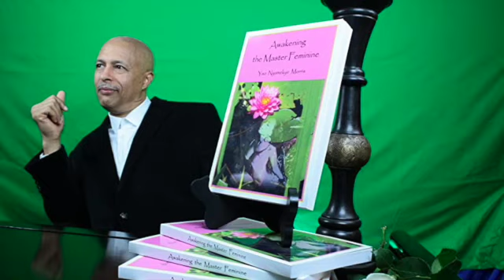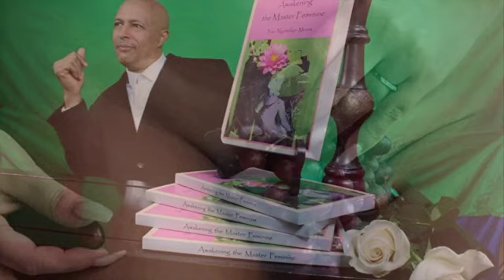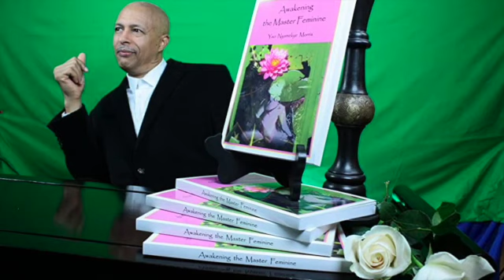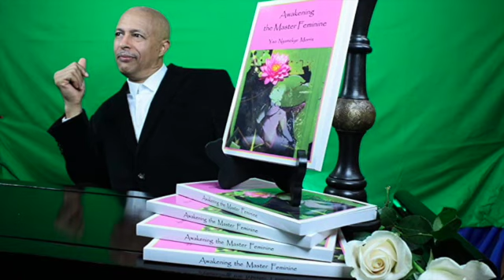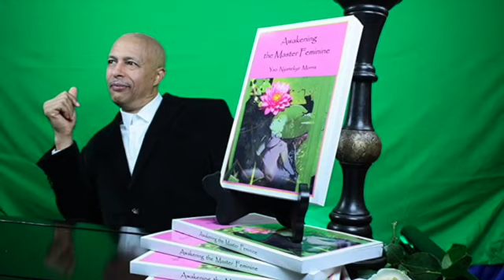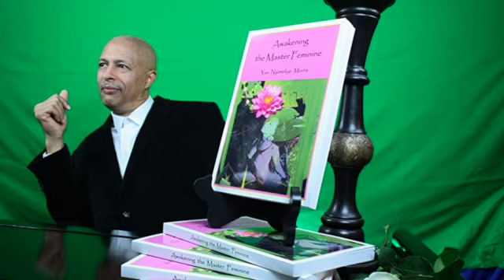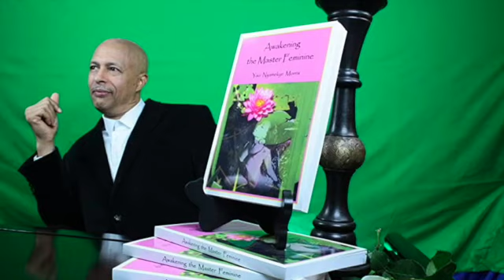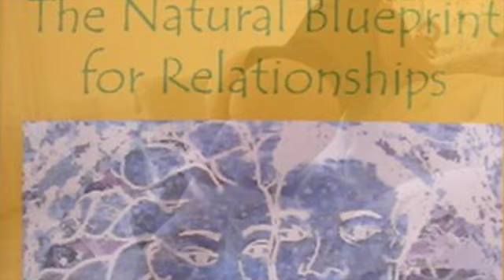Elegant Rose: Awakening the Master Feminine with Yao Morris & Shophar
Master Yao's Grand Trine System teaches specific techniques and offers the science behind tantric energy healing, energy foreplay and hands-free projection. Imagine sending waves of orgasmic healing power from your hands and other reflexology zones.

Grand Trine is Active Tantra taught in a three-part system which unlocks your natal blueprint and brings forth hidden powers from within your DNA.

One of those hidden powers is the Elegant Rose energy/personality/archetype.

In this show Master Yao Morris will be talking about the importance of Wombyn using Tantra and other tools to awaken their innate Elegant Rose enerG.

Art Work

 Adam Opris Photography

Music

Shophar

S.O.L. Sacred Orgasmic Living

book available on Lulu.com